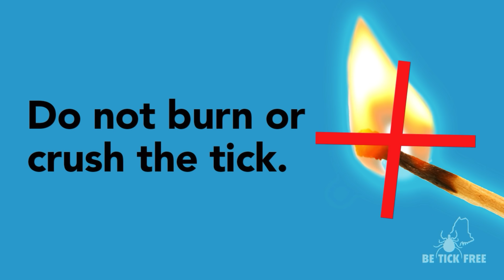Know how to remove ticks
Always use tweezers or a tick spoon to remove a tick. After removing the tick, put the tick in rubbing alcohol to kill it.

Do not use petroleum jelly, nail polish, or matches to remove a tick. These methods can increase your risk of getting a localized skin infection.